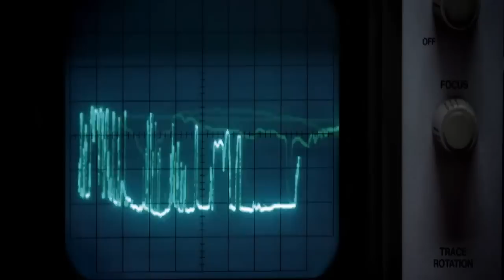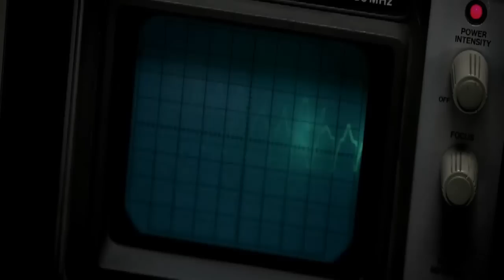Paradise Lost - Return To The Sun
Fan video. The tenth  track from the new album "The Plague Within" 2015 year.

Помочь каналу :
Help the channel :